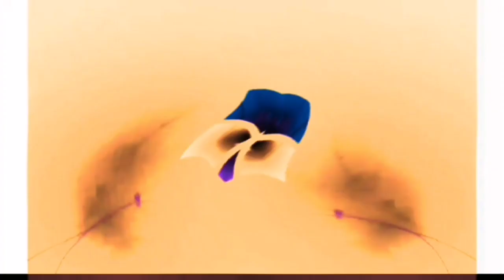Windows 7 Startup Logon NOW MY VIDEO Effects in G Major 515